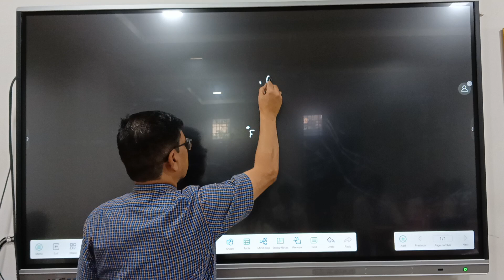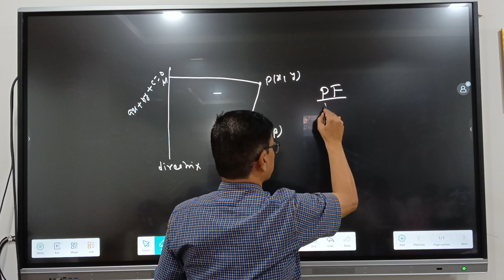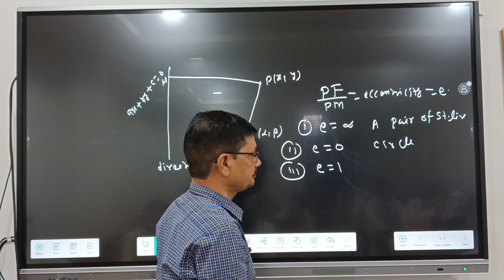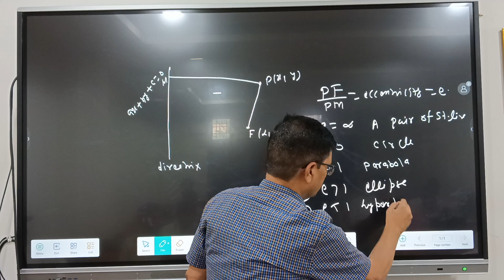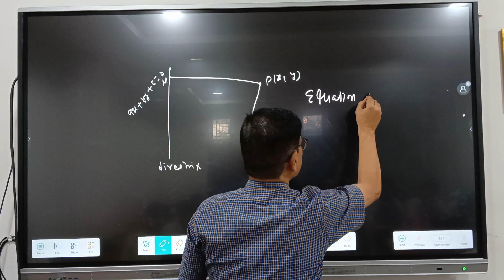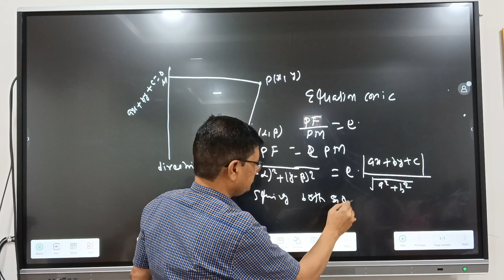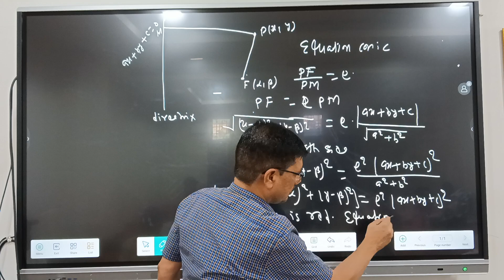Eccentricity in Conic Section. By-Rabindra Kumar